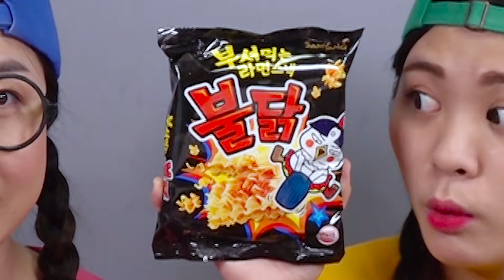Mukbang Thực phẩm cay Thử thách DONA Việt Nam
DONA và bạn Liệu có thành công trong thử thách ăn cay??